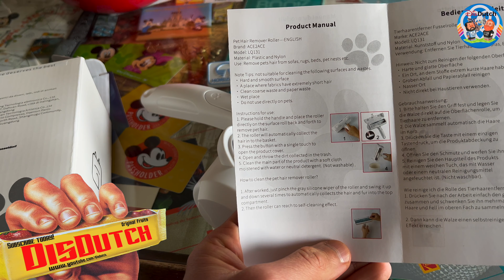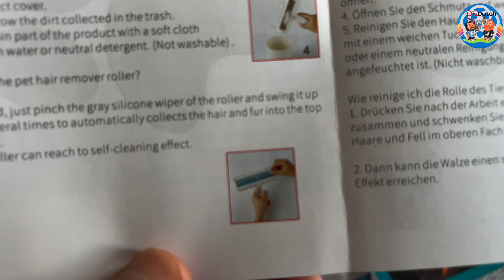Ace2Ace: the best cat hair remover ?